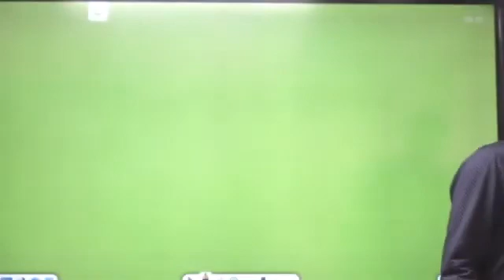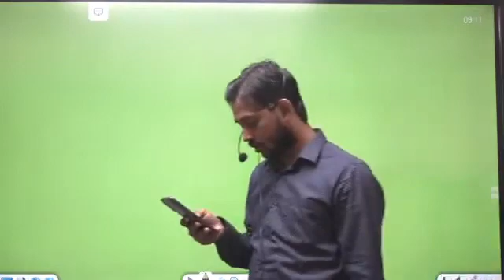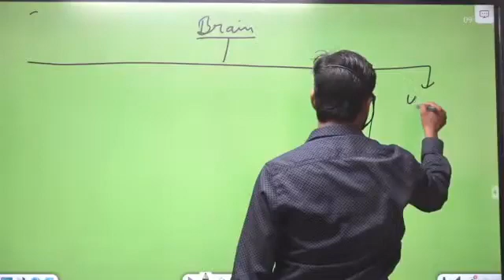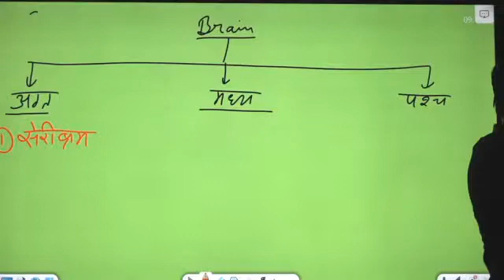blood// blood clotting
Hi

Dosto aap video ko dekhiyega or achhi lage to ise like kijiyega share
kijiyega agar aapka koi sawal hai to aap mujhe comment bhi kar sakte
hai me aapke comment ka rply dene ki poori koshish karunga ...

Dosto is Channel Par Aapko General Knowledge, Current Affairs, History, Geography, Polity, Science & Technology, Computer, Chemistry, Physics, Defense, Space Technology, Social Education Video, Indian Map & World Map, and Use full forSSC,  SSCGD, GROUP D, NTPC and  Other Competitive Examination. Videos Hindi & English Me Dekhne Ko Milti Rahegi Aur Iske Sath Hi
is Channel Par Aapko Spoken English Course Ki Vdeos Bhi Bilkul Free
Me Dekhne Ko Milegi Dosto Agar Aapko Ye Channel Pasand Aata Hai to
Ise Jarur Subscribre Kijiyega.